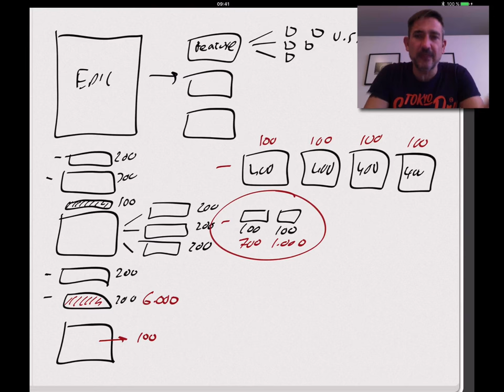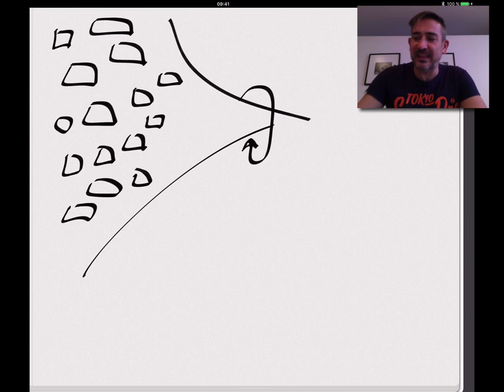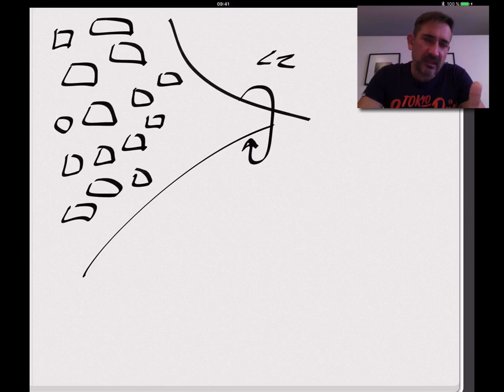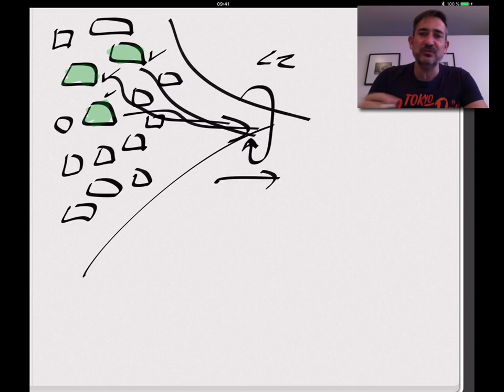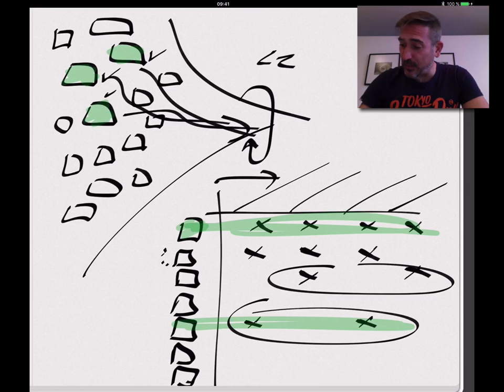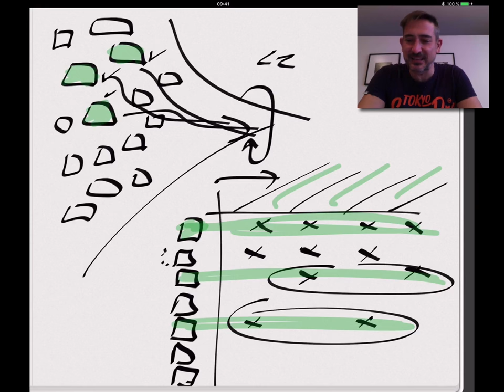Gestión de la demanda y frameworks de priorización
Continuamos con los video-tutoriales sobre Agilidad Empresarial - más información